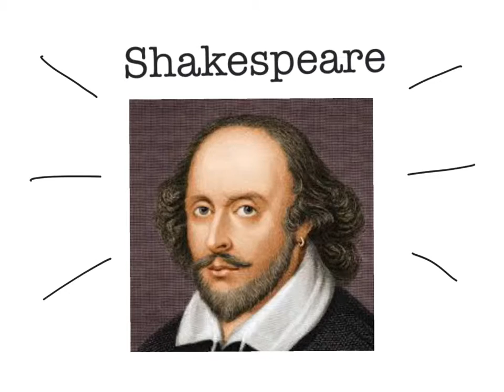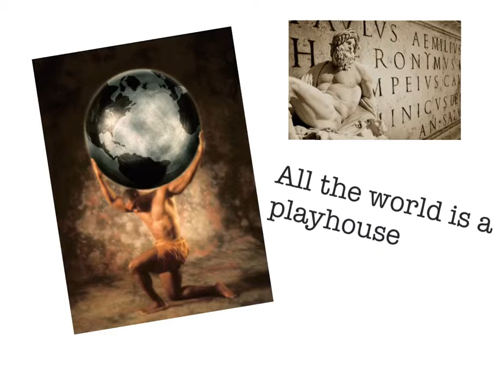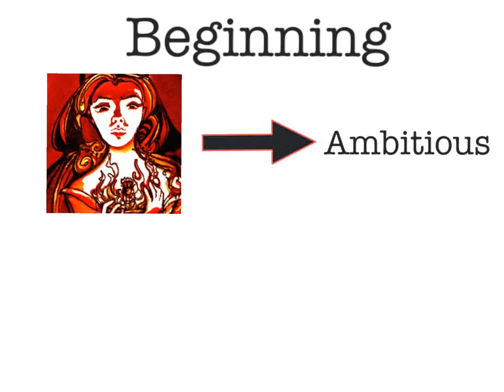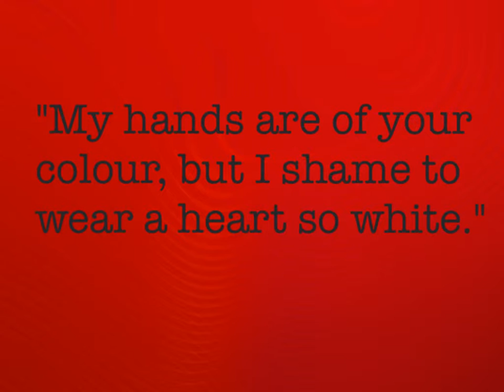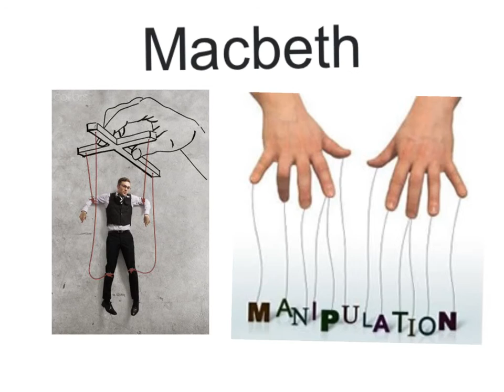Floriane's Shakespeare project